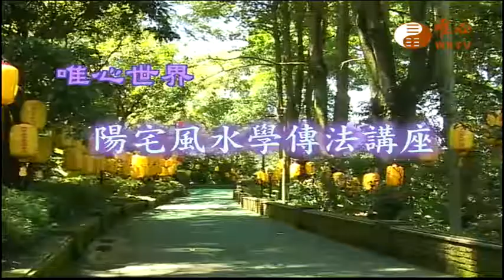台南科學園區弘法(3)【陽宅風水學傳法講座258】｜ WXTV唯心電視台